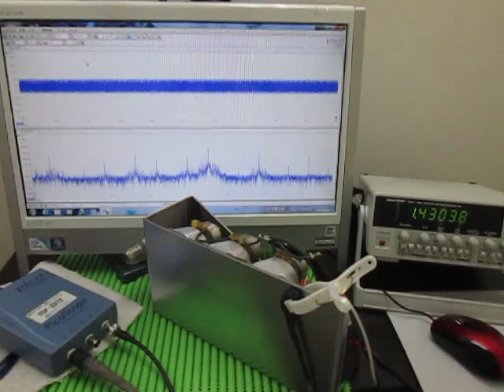表面弾性波の観察 Observation of the surface acoustic wave